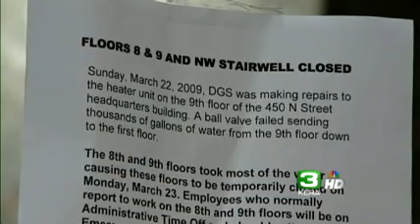Flooding Hits BOE Building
Part of the Board of Equalization building in downtown Sacramento was flooded on Sunday.